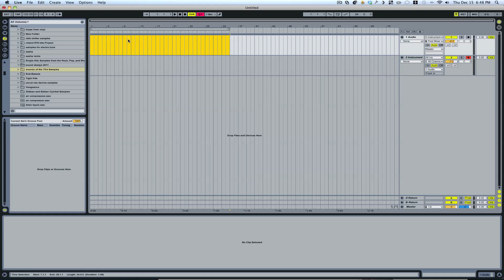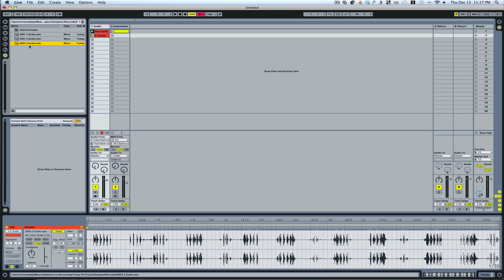Ableton Tutorial - How To Export Audio in the Session View | Ableton Live Tutorials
Here is a simple way to export Audio parts you've recorded in the session window.